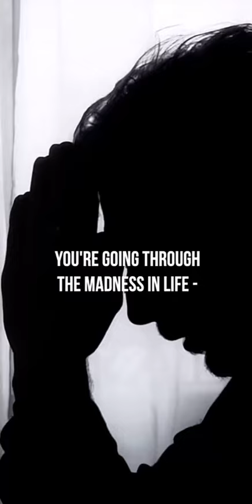Keep begging Allah for the things you want 🗣️